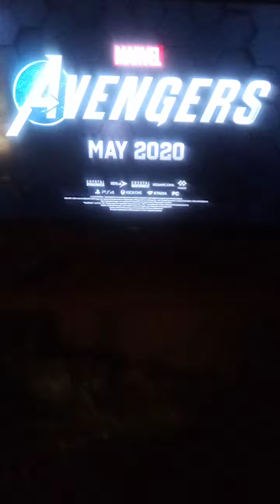Marvel's Avengers (VideoGame Trailer) PS4 and Xbox One